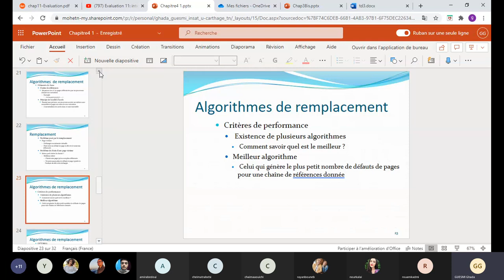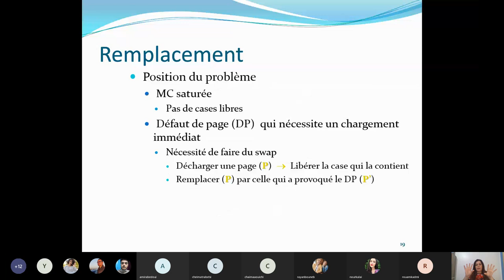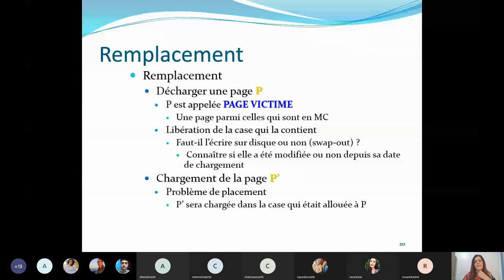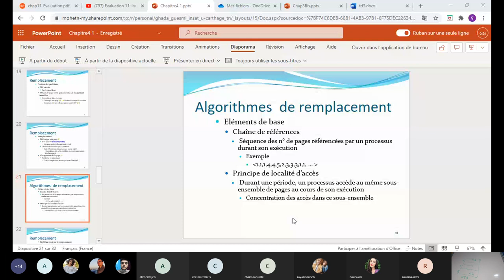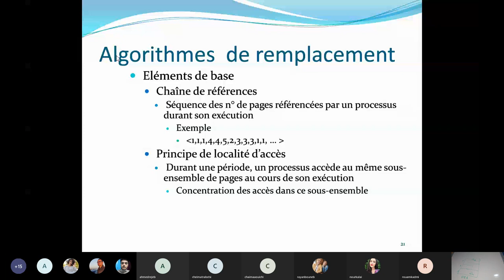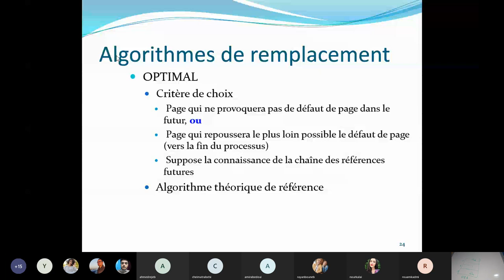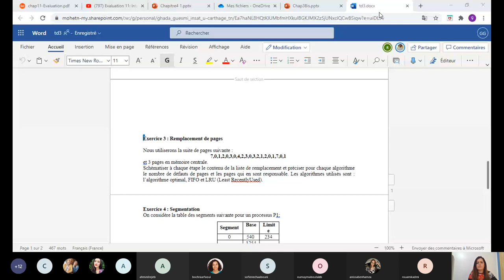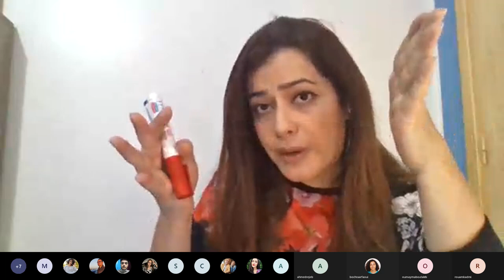SE 19 12 2020